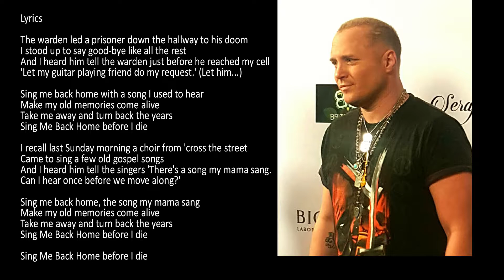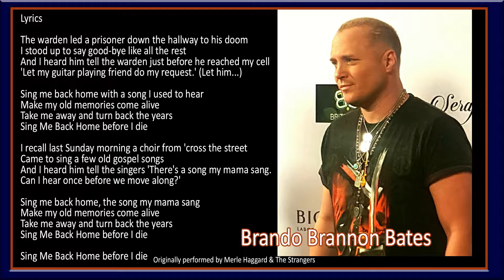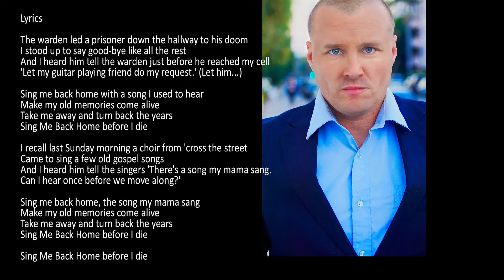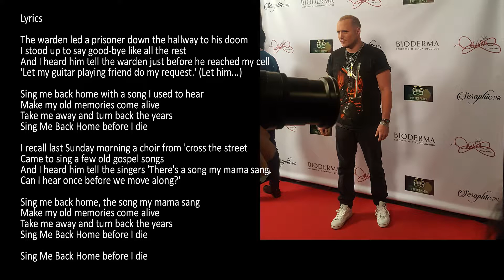sing me back home video by brando brannon bates june 2016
Sing me back home sang by brando